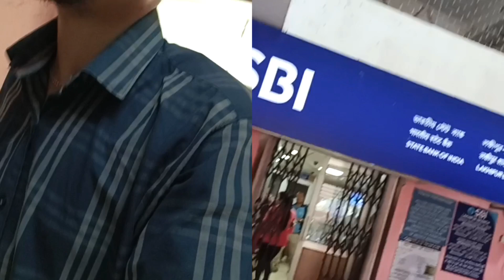Official Works 🏦 SBI Bank-Bazaar= The "PHARMACIST"👑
keshian.barman.1